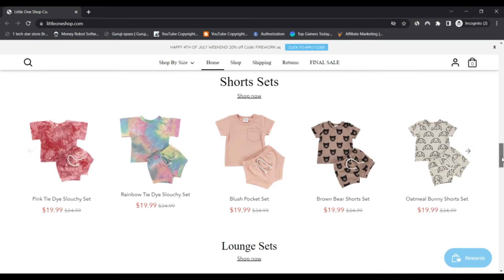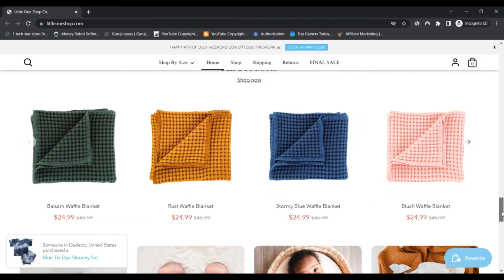little one shop Reviews [ With Proof Scam or Legit ? ] ! LittleOneShop ! LittleOneShop Com Reviews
little one shop Reviews [ With Proof Scam or Legit ? ] ! LittleOneShop ! LittleOneShop Com Reviews ! LittleOneShop.Com Reviews

Right this moment, we’ve acquired about one million items and have crafted a brand name that we are specified you'll be able to slide in enjoy with. All of our methods are thoughtfully designed by ourselves to generally be modern-day, cozy, and cost-effective. We are actually repeatedly focusing on new styles to assist make our collection the most effective it may be.